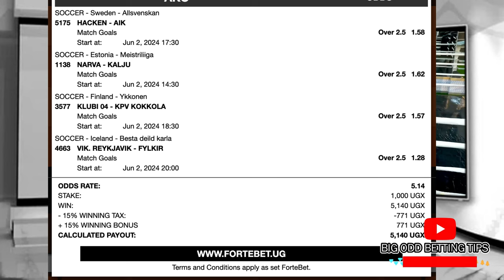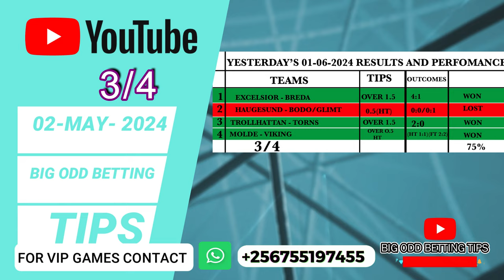FOOTBALL PREDICTIONS TODAY 03/06/2024 SOCCER PREDICTIONS TODAY | BETTING TIPS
point of correction iceland game is not fram its  DALVIK REYNIR - GROTTA